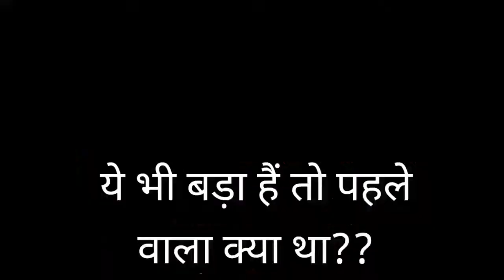My first vlog ! Mr Indian hacker's💀 monster balloon by Bhoot wallah 💀। ghost by Mr Indian hacker।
Mr Indian hacker's monster balloon by Bhoot wallah 💀। ghost by Mr Indian hacker।@mr Indian hacker

king size monster balloon by Mr Indian hacker
Mr Indian hacker king size monster balloon 🎈